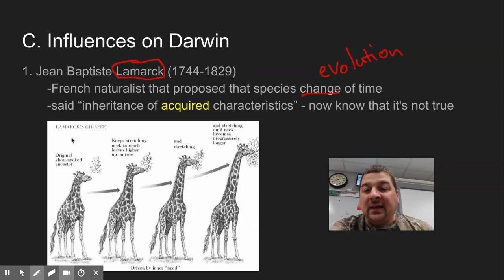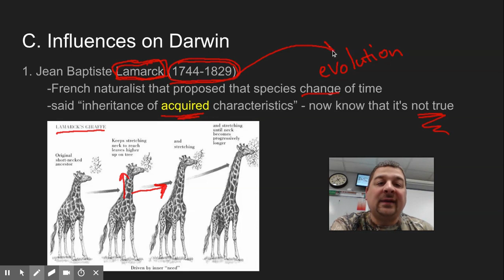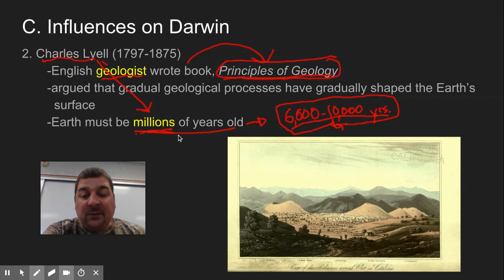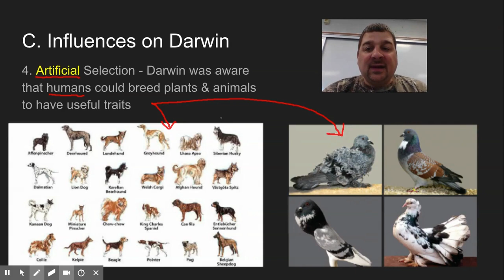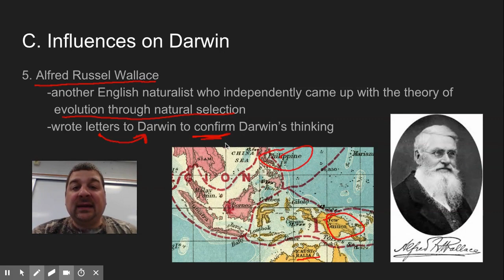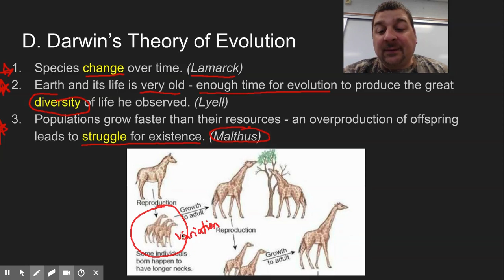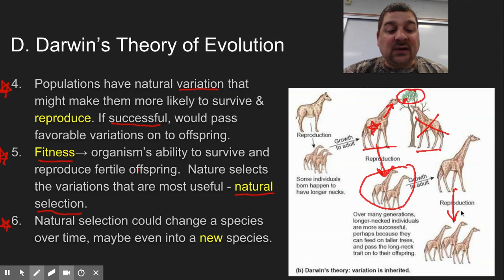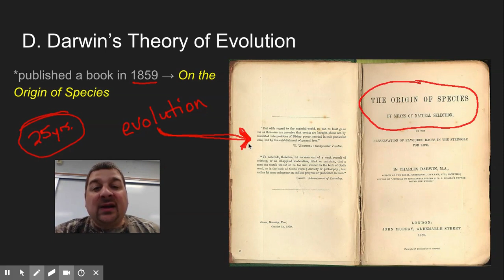Sec 9.2 Part II - Influences of Darwin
Video lecture notes from ck12 Hiland Biology Flexbook covering the people & ideas that influenced Charles Darwin and an overview of his theory of evolution.